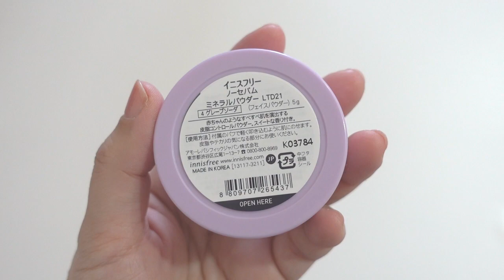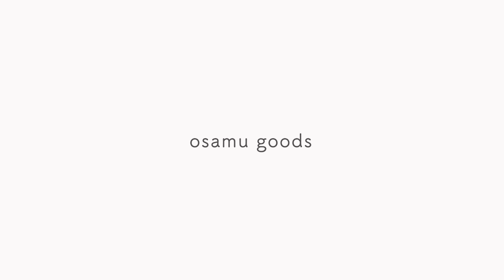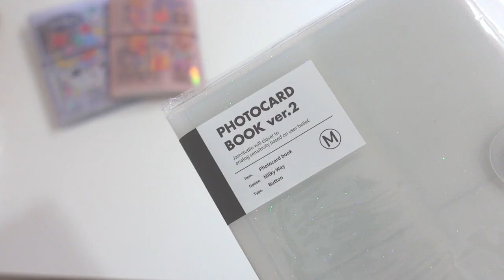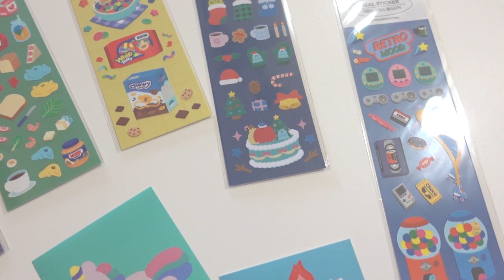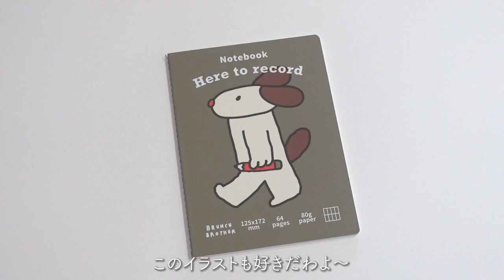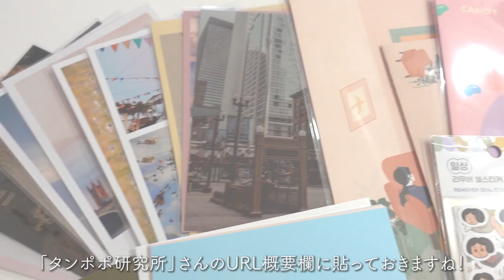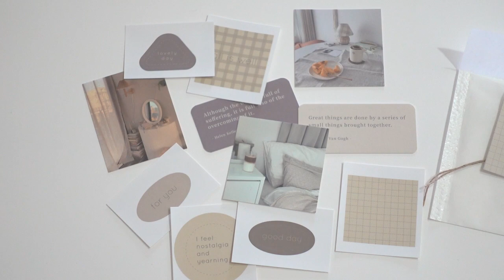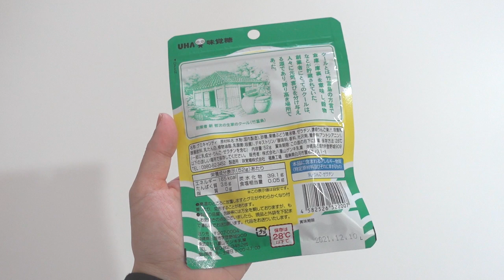4月のお気に入り｜innisfree × ダイノテン｜osamu goods｜可愛すぎる文房具｜ondat! × object BOX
4月のお気に入りです！

楽しみにしていたイニスフリーのダイノテンコラボや、靴下屋のオサムグッズカスタマイズ、韓国のかわいい文房具が盛り沢山です！

動画内でご紹介した「タンポポ研究所」さんのネットショップはこちら→

お得なランダムパック、ぜひチェックしてみて下さい！